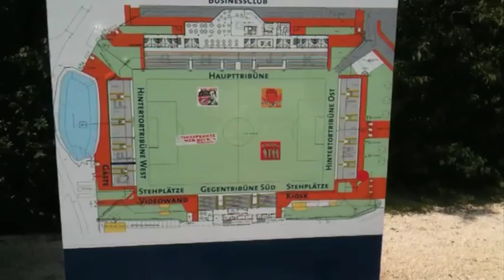Groundhopping (036) Voith Arena Heidenheim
- Besuch des Spiels FC Heidenheim gegen SV Wehen Wiesbaden in der Saison 2010 / 2011 in der dritten Liga.